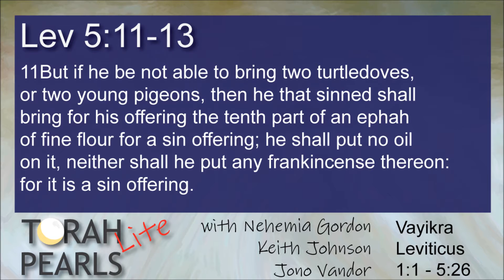Torah Pearls Lite - Vayikra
Does there need to be blood for atonement?

For more great programs, including the full episode of this and many other brilliant Torah pearls

Sounds: Jono Vandor